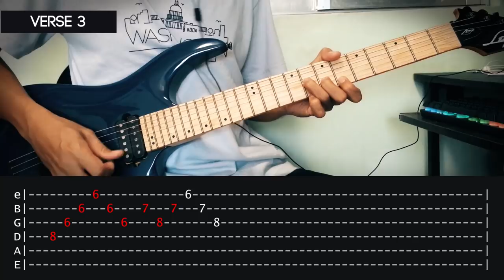Yakap Sa Dilim - Orange & Lemons Lead Guitar Tutorial (WITH TAB)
Learn to play Yakap sa Dilim by Orange and Lemons.

Tuning: Standard Tuning
Guitar: Legator N100
Effects: Boss ME-70